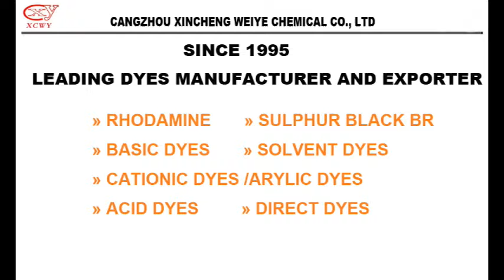Basic Rhodamine B 100%, Rhodamine B pink color manufacturer China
Cangzhou Xincheng Weiye Chemical Co., Ltd is the leading dyes manufacturer in China since 1995.

Our main ranges:
» Rhodamine B
» Sulphur Black
» Basic Dyes
» Acid Dyes
» Direct Dyes
» Solvent Dyes
» Sulphur Dyes.

We can not only provide good quality chemical dyes but also we can give workable suggestions as per your application and dyeing process.Welcome to contact with us.

MS. Hailee Ma
Manager (Export & Marketing)

CangzhouXinchengWeiyeChemicalCo.,Ltd
Address:Fine Chemical Industrial Park,Dongguang County,Hebei Province ,061600,China.